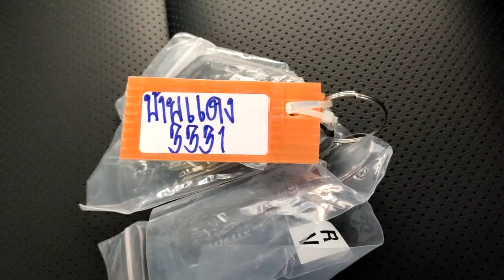3331 BRAND NEW ROCCO SMART CAB RED 6.4.2024